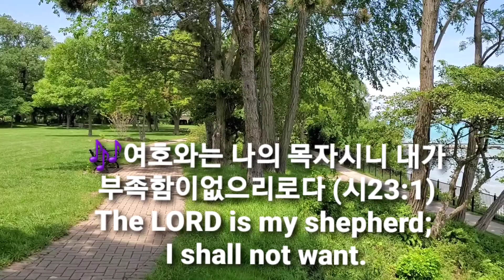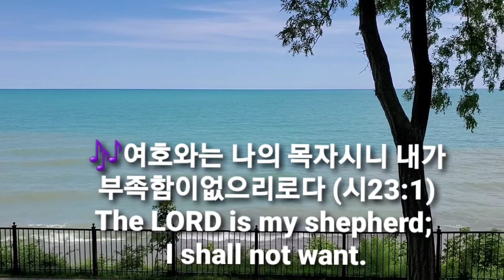♥ Beautiful lake michigan . ♥아름다운 미시간호수공원 🎼The Lord is my shepherd🎶